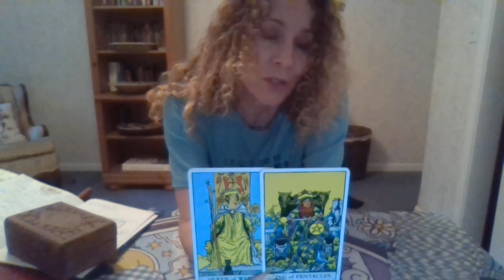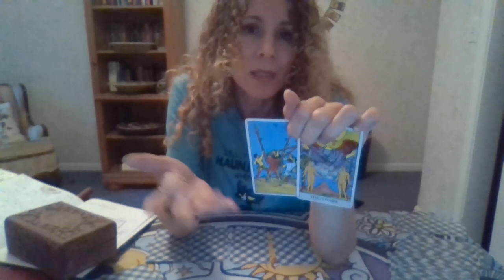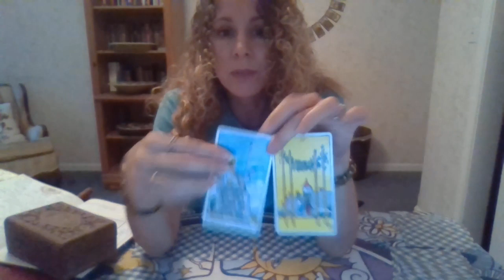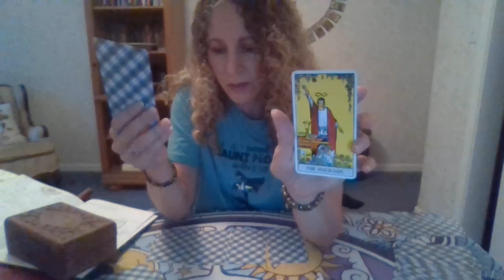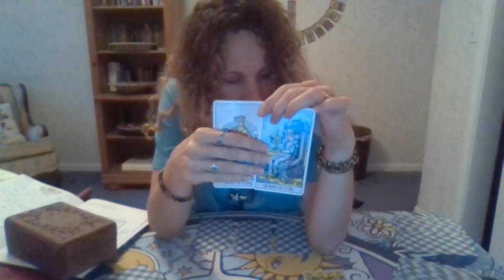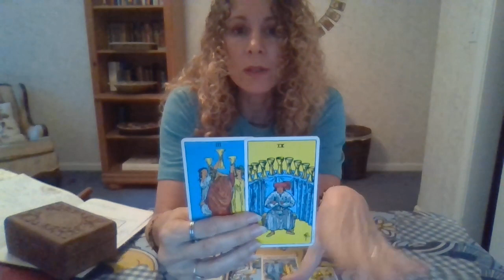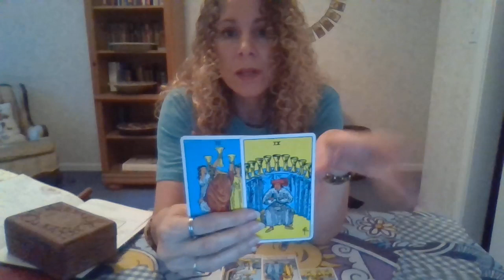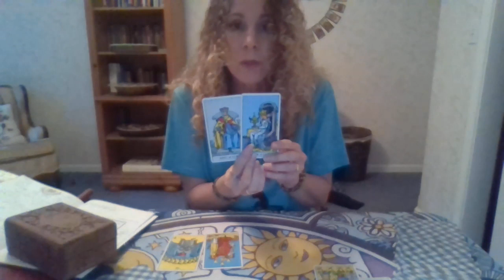What Happened to Cieha Taylor?